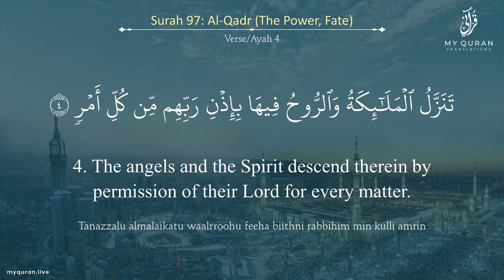097 Surah Al Qadr القدر With English Translation By Mufti Ismail Menk